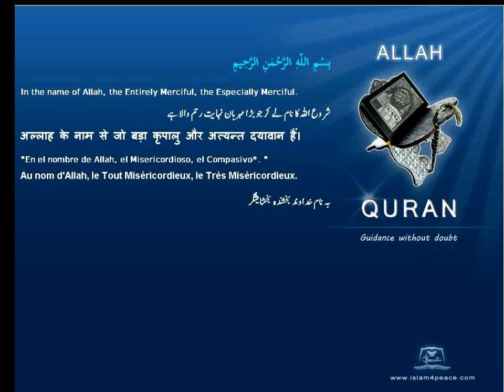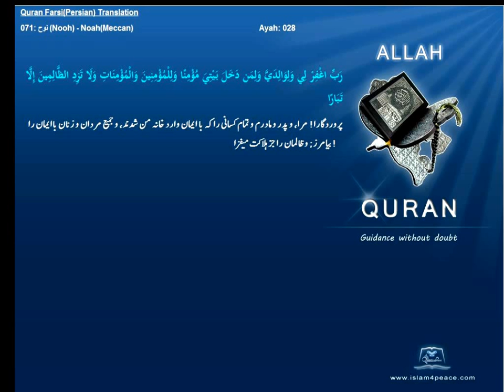Qruan Farsi Persian Arabic Translation 071 نوح Nooh NoahMeccanIslam4peace com